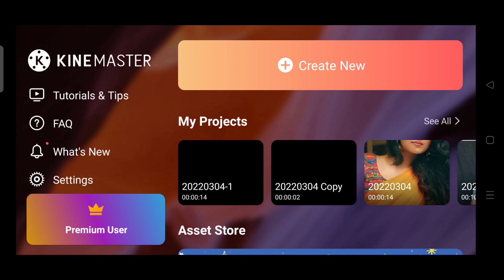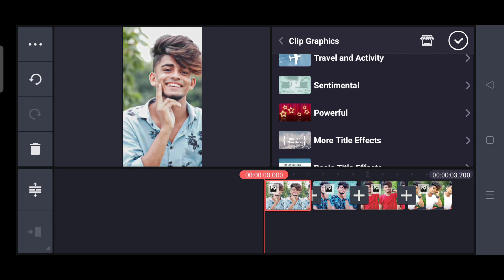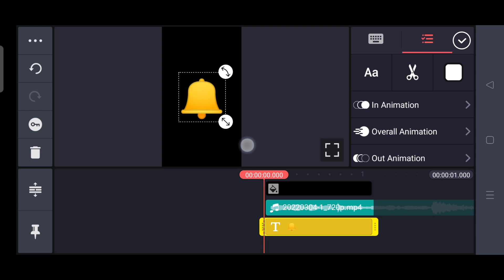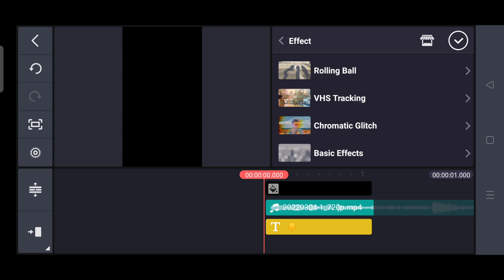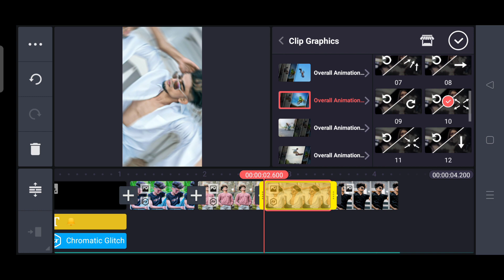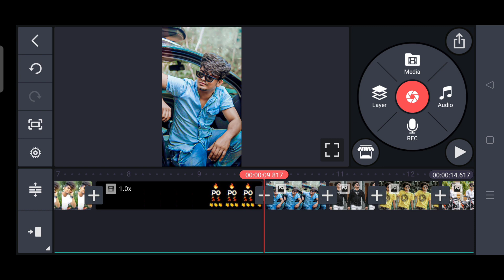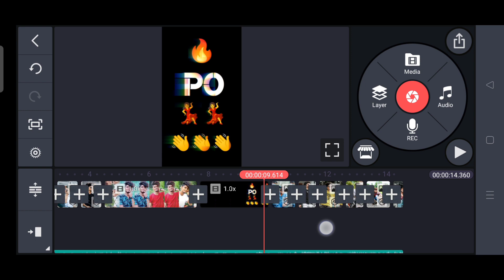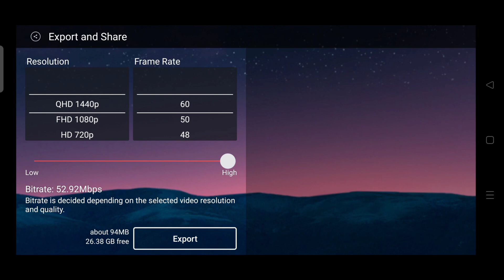Insta Trending Poya po poo Song beat Sync with best Shake effects || kinemaster video editing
(All application links are given below)